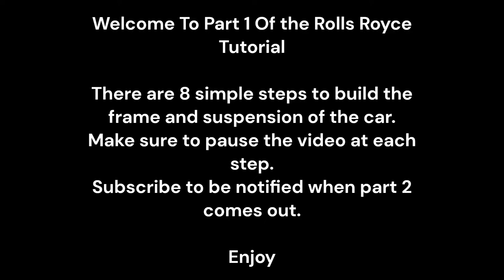Rolls Royce Phantom Tutorial Part 1 | Plane Crazy Roblox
Today I will be showing you how to make the suspension and frame of my Rolls Royce Phantom.

🔴Recording Bandicam
📹 Editing Clipchamp

FOLLOW TAPPS STUDIO ON TWITTER!